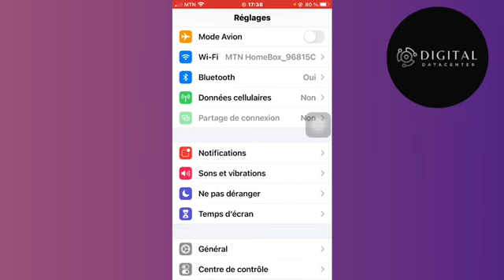Comment Enlever La Notification Apple Pay ( Nouveau 2025 )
Dans cette vidéo , je vais te montrer Comment Enlever La Notification Apple Pay .

Je te montre dans cette vidéo Comment Enlever La Notification Apple Pay.

A la fin de cette vidéo , tu sauras Comment Enlever La Notification Apple Pay.

À BIENTÔT 😉